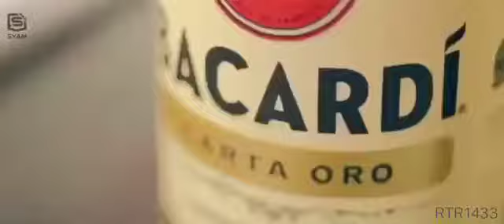Bevco opening celebration whatsapp status 🔥 | Beverages whatsapp status 🔥